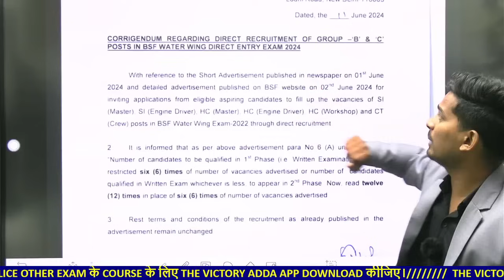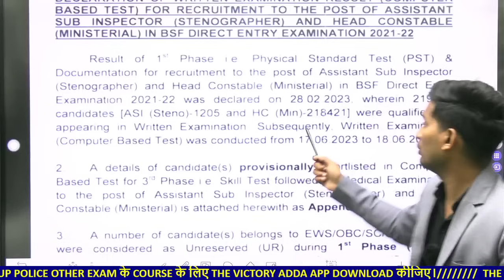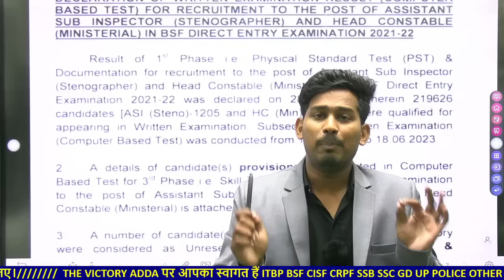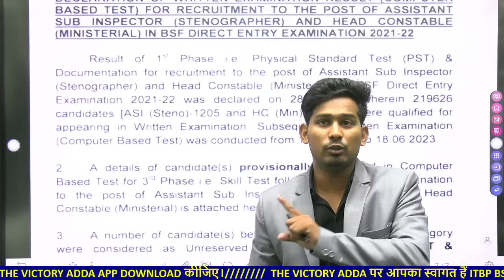BIG UPDATE❤️BSF HCM VACANCY 2024 BSF ITBP CISF CRPF SSB AR HEAD CONSTABLE MINISTERIAL2024 TYPING